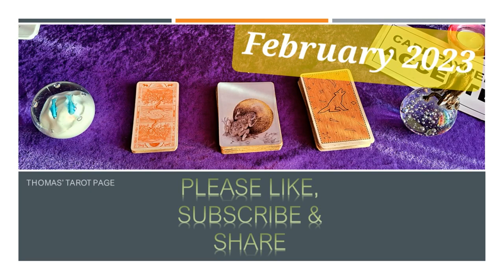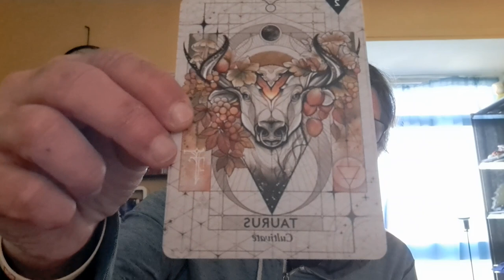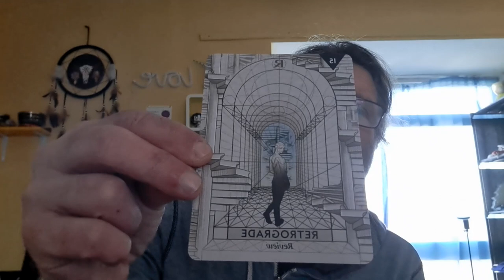VIRGO FEBRUARY 2023 GENERAL READING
Be proactive, say what you want, go for what you want and change what must be changed - and there is so much more xx